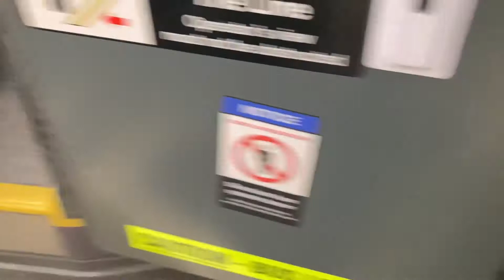RARE RAD TTC BUS 66 PRINCE EDWARD TO OLD MILL STATION #3500 NOVA BUS LFS HEV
Toronto Transit Commission #3500 are Nova Bus LFS HEV buses built and delivered in 2018 and 2019.